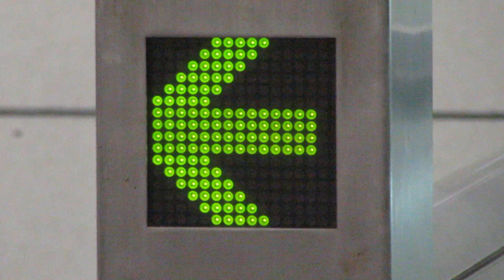エスカレーターのLED表示 なんばhatch付近1階～地下1階 その2